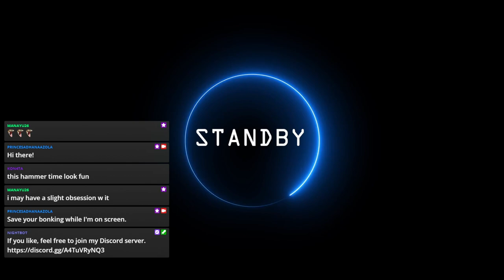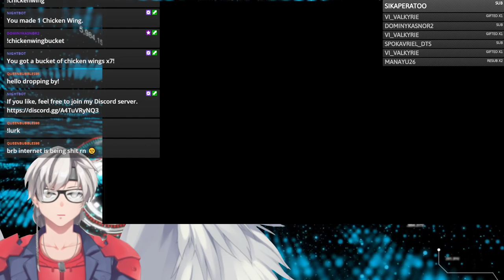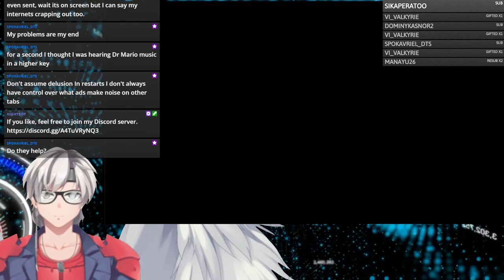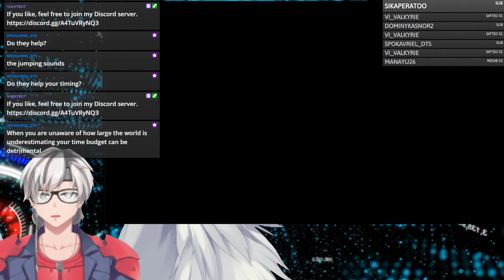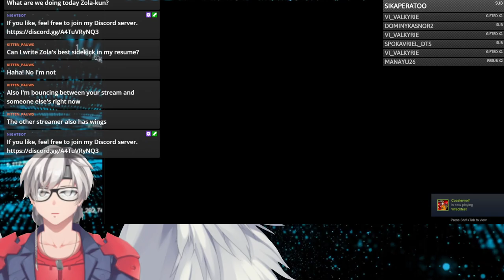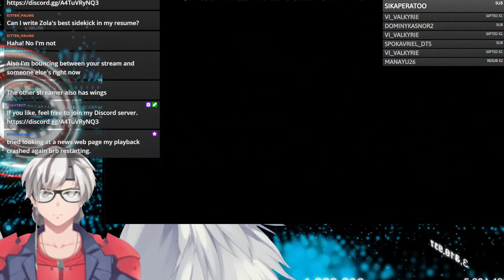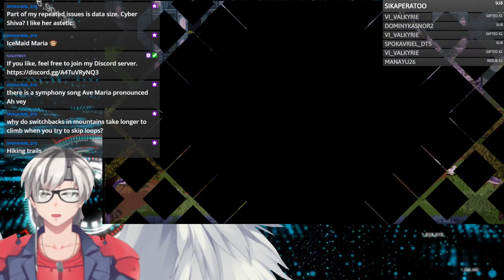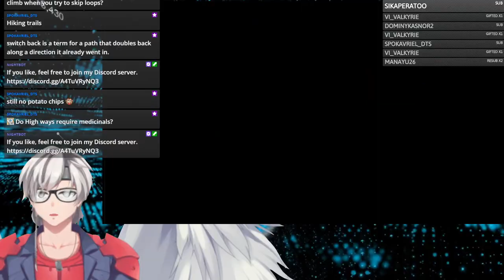[ENVtuber Sadhana the Prince] HOW DO YOU GET LOST IN AN AQUARIUM?!? | UNSIGHTED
Collect the third shard and move on to the fourth.